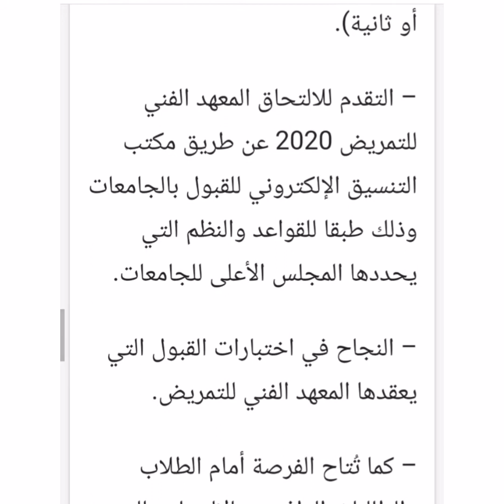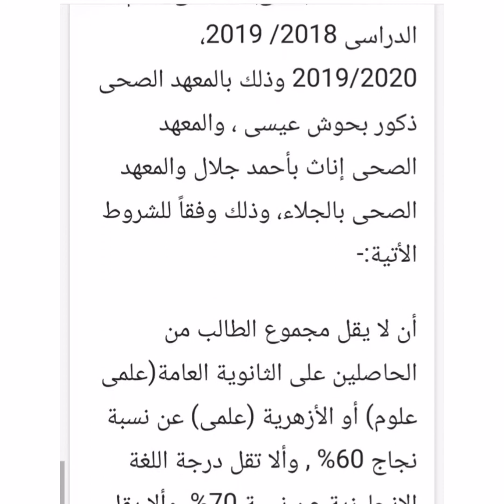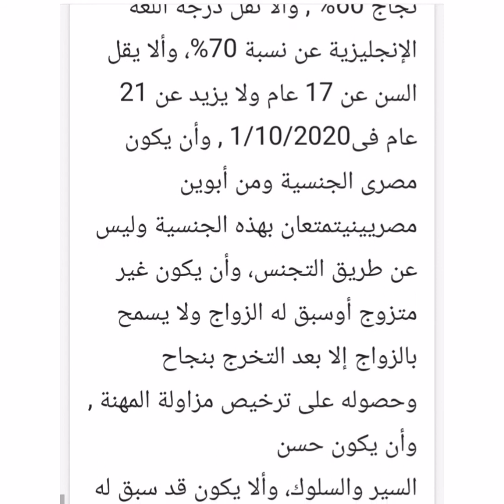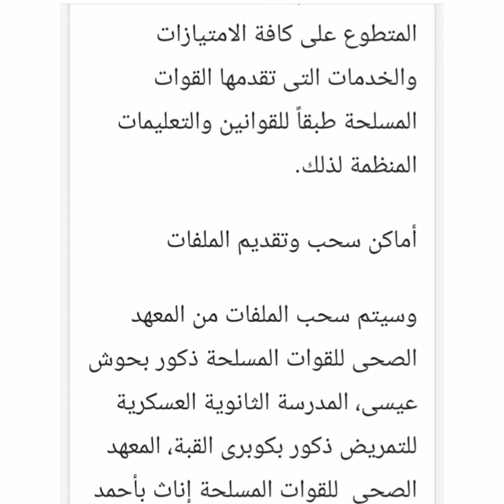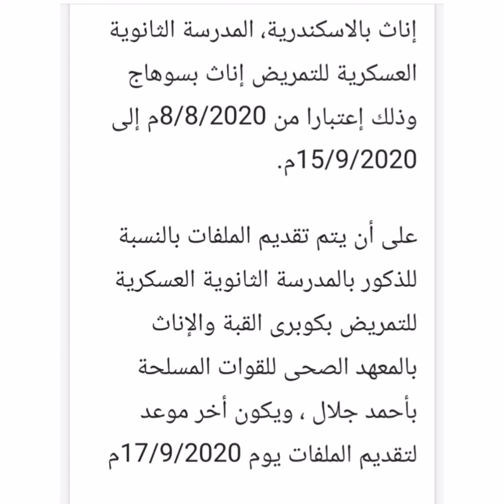عاجل ما تود معرفته عن المعهد الفني الصحي //فرصة لكل طلاب علمي علوم ورياضة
اهلا ومرحبا بكم في قناتكم
The best mrs lubna
وفيديو جديد عن المعهد الفني الصحي فرصة لكل طلاب علمي علوم وعلمي رياضة.
شعبة تمريض